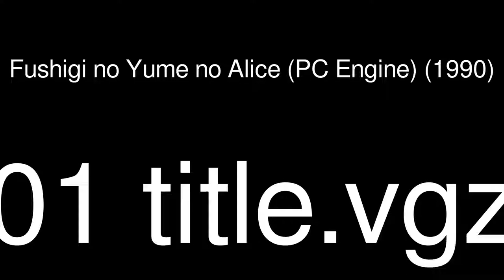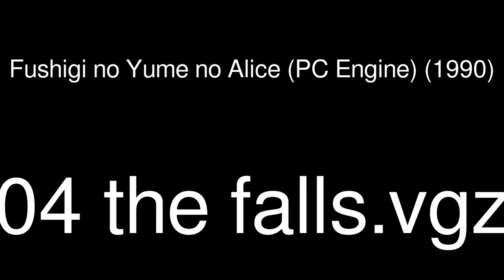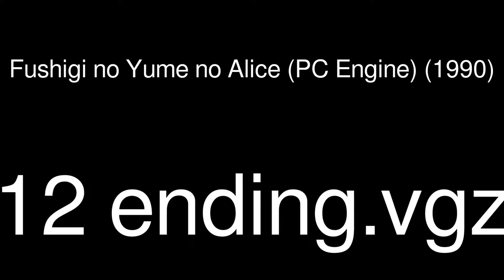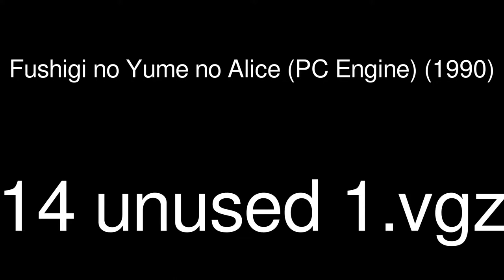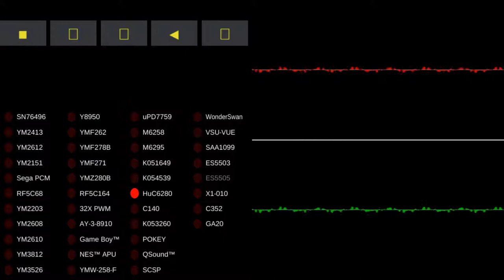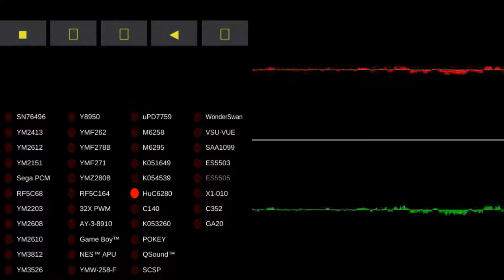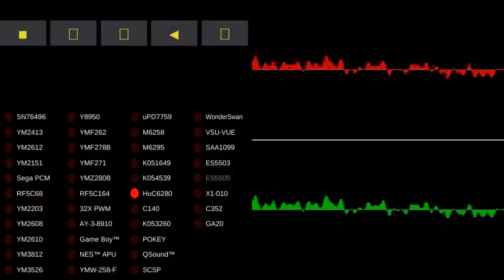MAME - Video Game Music - Fushigi no Yume no Alice (PC Engine)